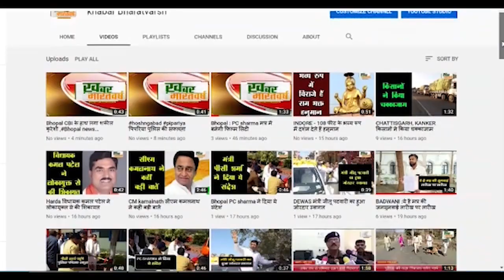UP: जब Atique Ahmed के चलते ठन गई थी Akhilesh-Shivpal में रार.. सपा में हो गई थी दो फाड़